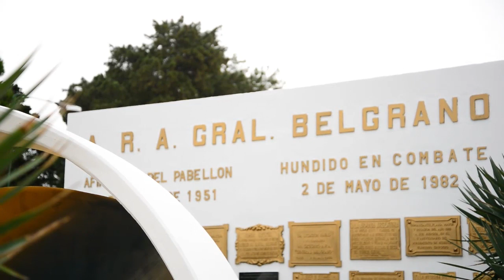Ceremonia por el 36º aniversario del hundimiento del crucero ARA “General Belgrano”.